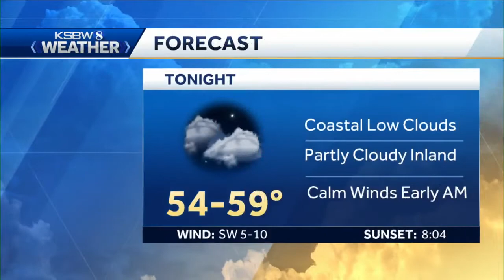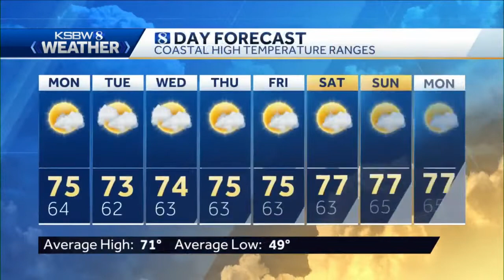Sunday p.m KSBW Weather Forecast 08.09.20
KSBW Meteorologist Sydney Daniel has your work week forecast